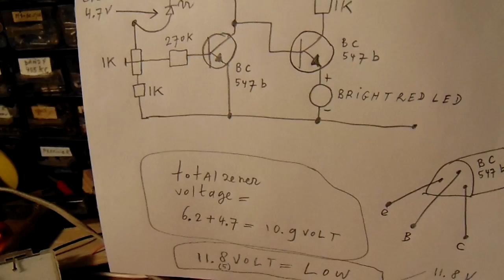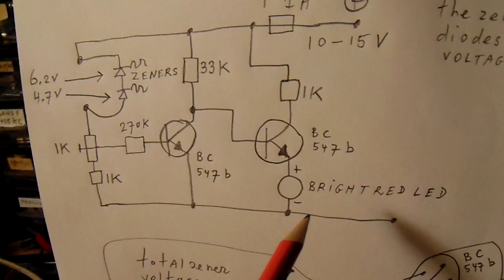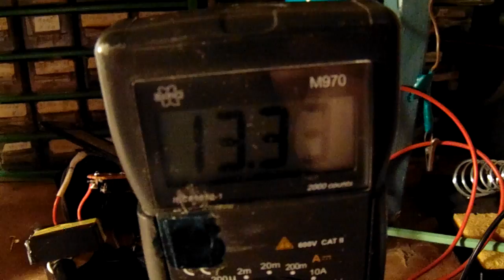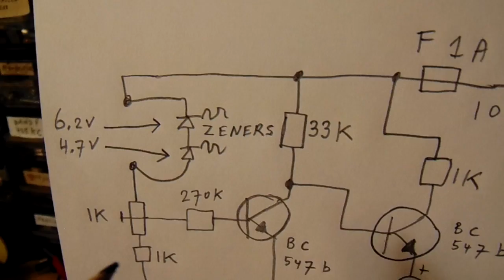Low voltage 12 V car battery warning circuit (2 transistor) schematic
A two transistor + 1 LED electronic circuit that makes it possible to watch over your 12 V car battery (must be a closed 12 V lead acid battery or an open 12 V lead acid battery). Align the exact warning voltage with the potentiometer from 1 K, use a digital Voltmeter to align it.

More electronics in my books on the website from "Lulu". Search there for author Ko Tilman. In my You Tube Channel trailer (called "Radiofun232 on You Tube") you can find many links to the video's that I have made in the past and published on YouTube.

IMPORTANT: to get to a very precise switch voltage in the 0,X up to 0,0X range: connect a silicon diode in the row from zener diodes (important: anode reversed! barrier voltage 0,7 V up to 0,8V) or (even more precise) a (reversed) germanium diode in that row (barrier voltage between 0,2 V and 0,4 V).

They regard (pre) amplifiers, oscillators, generators and much more.

For people that like to do experiments: by changing the zener voltages the circuit will switch in another voltage range, say (e.g.) 6 V or 9 V.